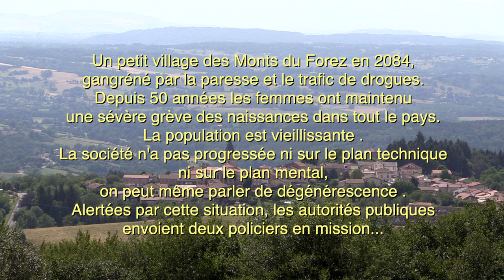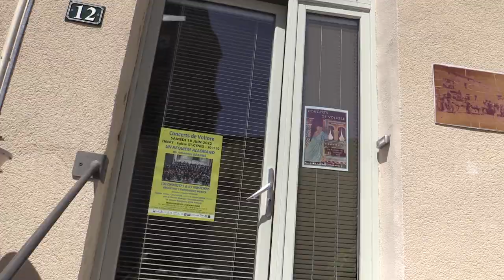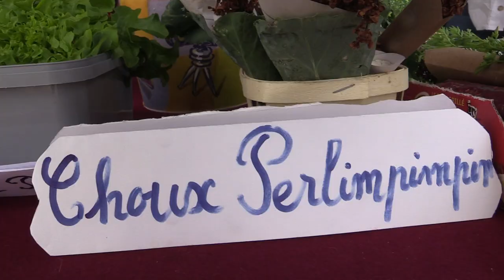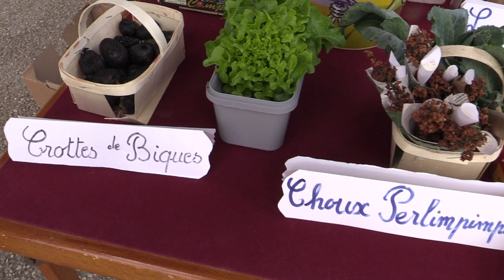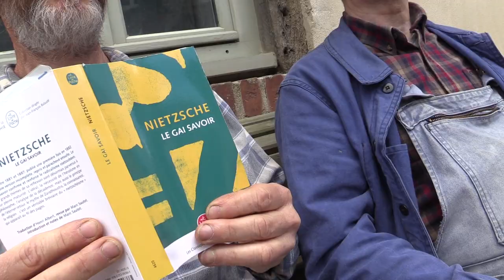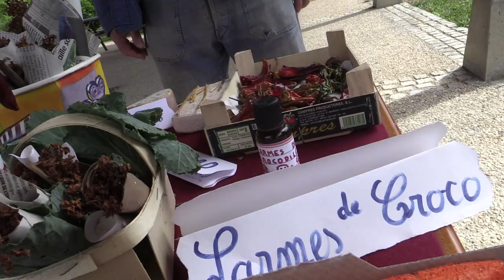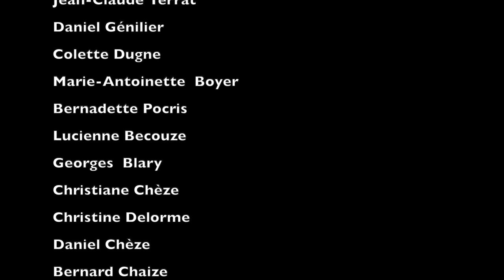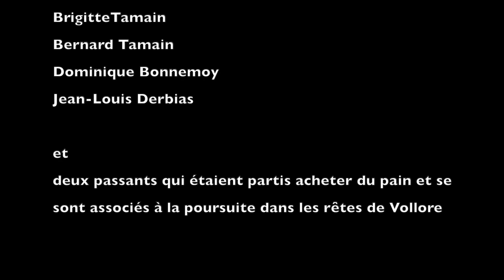2084 effervescence dans les Monts du Forez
2084 dans un petit village des Monts du Forez gangréné par le trafic de drogue nos deux policiers Lapince et Cermoi mènent l'enquête. Une comédie rurale policière de fiction en langue auvergnate et  français un régal pour avancer, faire des progrès et comprendre le patois.